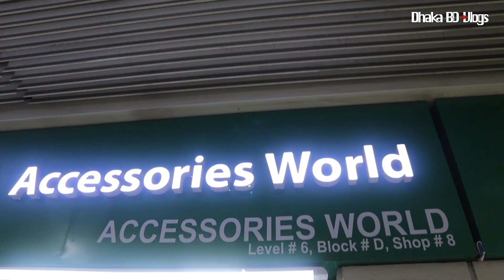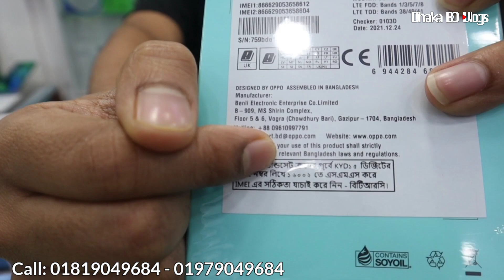oppo ফোনে পাচ্ছেন ইতিহাসের সেরা অফার😱oppo mobile phone price in BD 2022📱Dhaka BD Vlogs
ACCESSORIES WORLD,
Shop- 1

ACCESSORIES WORLD,
Shop- 2

‌আসসালামু আলাইকুম সবাই কেমন আছেন, আশা করি সবাই ভালো আছেন, আজকের এই ভিডিওতে আমি আপনাদেরকে oppo smartphone price এর সম্পর্কে কিছু ধারণা  দেয়ার চেষ্টা করেছি,আশা করি ভিডিওটি আপনাদের অনেক ভালো লেগেছে,যদি ভালো লাগে, আমার এই চ্যানেলটিকে সাবস্ক্রাইব করবেন,সকলে ভালো থাকুন সুস্থ থাকুন,ধন্যবাদ সবাইকে